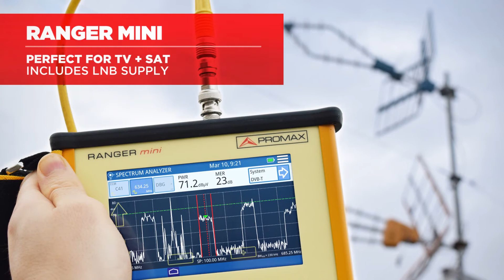RANGER mini: RF,CATV,DOCSIS,OPTICAL cost-effective analyzer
Aiming terrestrial antennas and satellite dishes, analyzing DOCSIS and installing optical fibre. The cost effective all-in-one compact analyzer for RF, CATV and optical fibre.

SPECIFICATIONS
• Tuning: From 5 to 2700 MHz
• Bandwidth resolution: 230 kHz or 2 MHz
• Units: dBmV, dBµV, dBm
• LNB supply: 13 V, 18 V, 22 kHz tone
• Channel plans: CCIR, EIA, HRC, IRC, OIRL, FCC (up to 10 standard and 30 customized)
• Analogue standards: Analogue CATV, FM
• Digital standards: DVB-T/T2, ISDB-T, DVB-S/S2, QAM Annex A/B
• Optical fibre (optional): From 1100 to 1700 nm, Power meter calibrated at 1310/1490/1550/1625 nm, Optical-To-RF converter
• Functions: SCAN, TILT, Input voltage, RF power meter